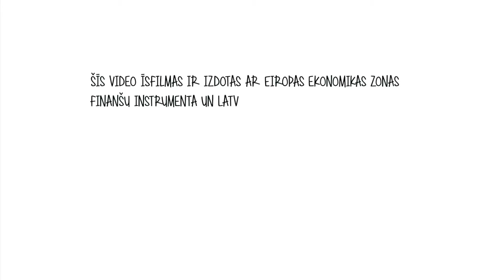Video īsfilma 8 - "Valoda"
Biedrība Brīnummāja projekta "Mana iespēja" ietvaros ir sagatavojusi īsfilmas, kas vecākiem palīdz iepazīt Montessori pieeju. Projektu finansiāli atbalsta Islande, Lihtenšteina un Norvēģija.